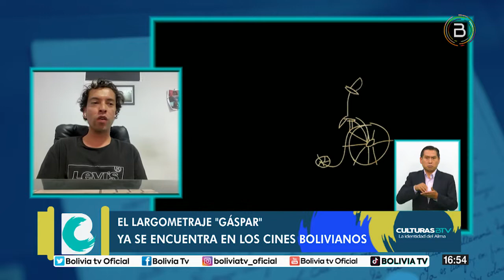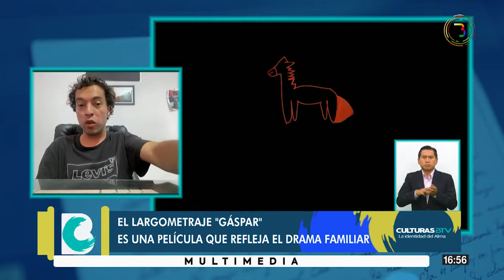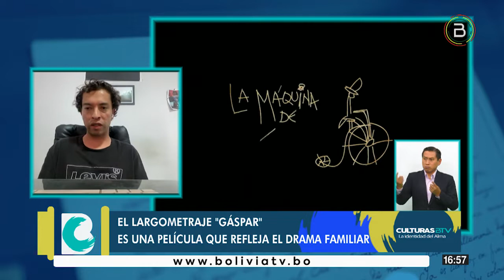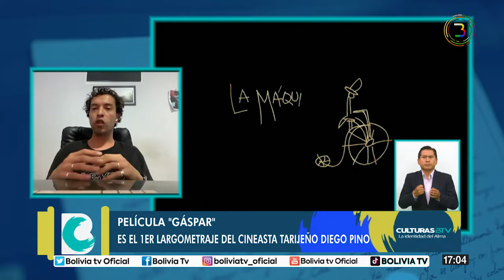Diego Pino conversa sobre el filme Gaspar.